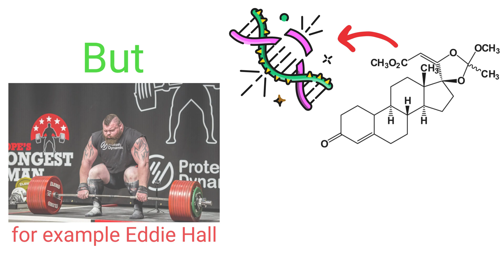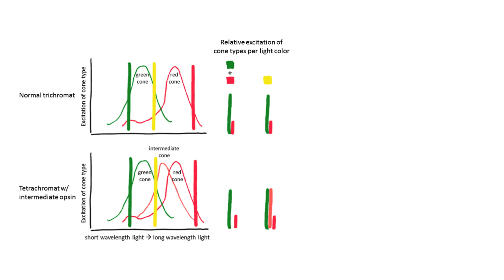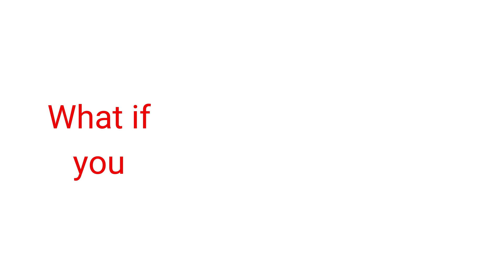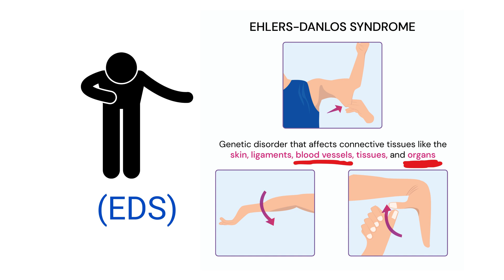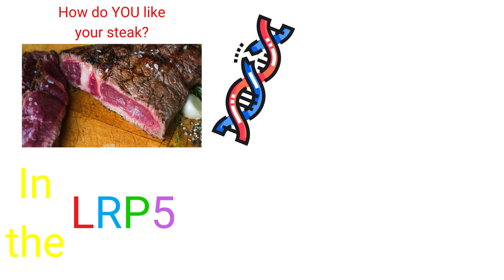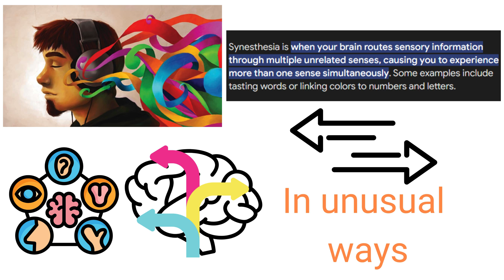Every REAL Human SUPERPOWER Explained In 6 Minutes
Humans are capable of incredible things that sound straight out of a comic book — but they’re real. From superhuman strength to mind-bending memory, this video dives deep into the science and mystery of every human superpower you didn’t know you had. Want to unlock your potential? It all starts here.

Did you know the average person could lift a small car in extreme conditions? Or that some people can remember every single moment of their lives, down to the tiniest detail? In this video, explore the fascinating world of real human superpowers, like extraordinary endurance, enhanced senses, and even the ability to control the mind.

Discover the science behind these abilities, why they exist, and how anyone could potentially tap into them with the right knowledge. You’ll also learn about people who’ve displayed these incredible feats and what separates them from the rest of us.

Whether it’s physical, mental, or emotional superpowers, this video covers it all — with insights you’ll never forget. Prepare to see the human body and mind in a whole new light.

✅ Like to show support ❤️
✅ Comment which superpower you’d want and why!